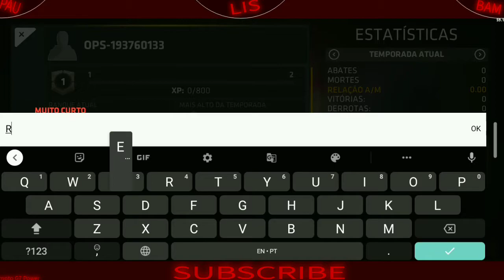PARECE CS | critical ops